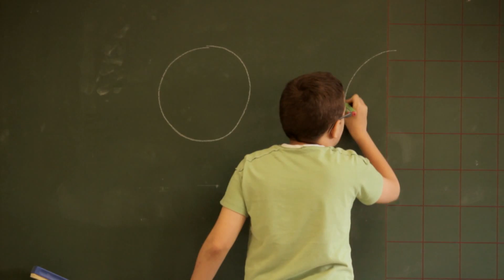ALAs10-11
Agentes Locales Ambientales - ALas

El Proyecto denominado "Formación de Agentes Locales Ambientales en las ciudades de Málaga, Nador y Tetuán", nació en el marco de la Iniciativa Comunitaria Interreg III-A España-Marruecos, impulsado por el Ayuntamiento de Málaga y el Aula de la Naturaleza Las Contadoras.

Los Agentes Locales Ambientales (ALAs) eran originalmente, en su mayoría, alumnos de Educación Secundaria Obligatoria (aunque también hay algunas decenas de universitarios y personas adultas). La misión o tarea de los Agentes Locales Ambientales consiste en diseñar, elaborar y desarrollar actividades, actuaciones y en general, campañas de sensibilización ambiental en sus Centros Escolares y en sus barrios, familias, comunidades de vecinos, etc, es decir, en sus ciudades Durante los cursos escolares anteriores (03-04, 04-5, 05-06 y 06-07) se han formado en Málaga a más de 1100 alumnos como Agentes Locales Ambientales, así como unos 265 ALAs (además de unos 200 profesores de las tres ciudades cooperantes) en Nador y Tetuán.

Una vez finalizado el periodo de cofinanciación europea, el Ayuntamiento de Málaga a través del OMAU, promociona la actual campaña ambiental del sistema educativo de la ciudad. El actual proyecto pretende medir la aportación del sistema educativo al cumplimiento de los objetivos establecidos en la Agenda 21 de la ciudad. Comprometiéndonos con el medio ambiente desde nuestros colegios y nuestros barrios, podremos hacer entre todos una ciudad más sostenible, habitable, viva y amigable.